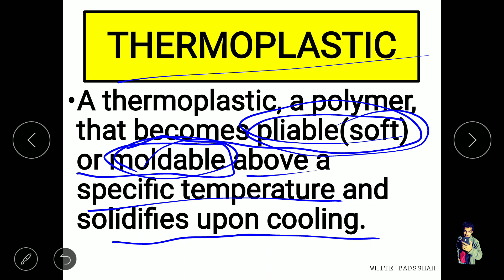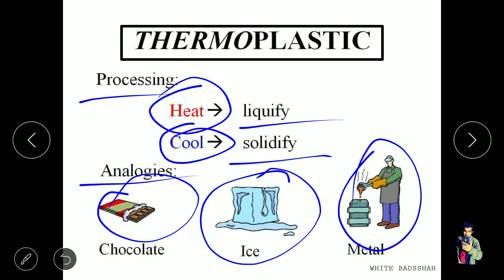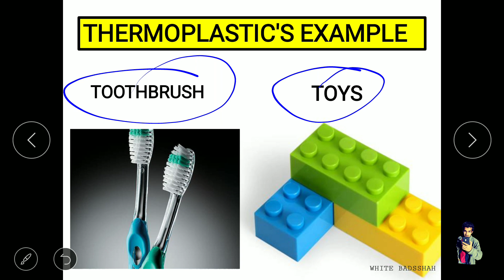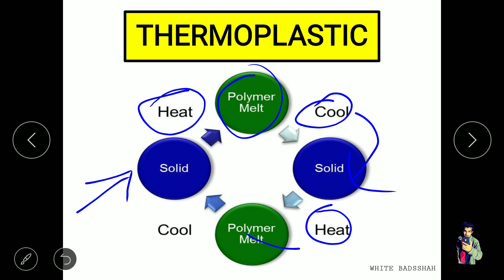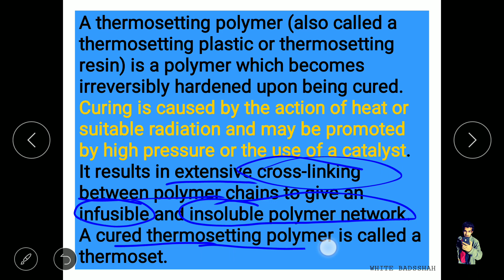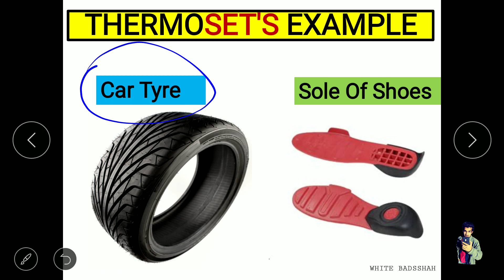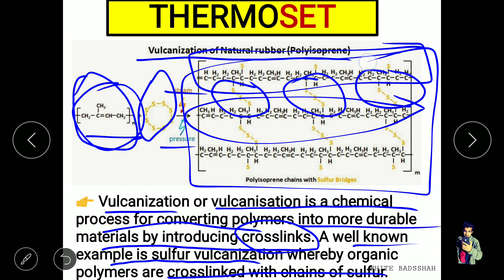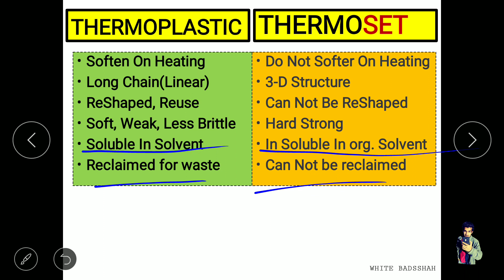Thermoplastic And Thermoset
Ppt Link